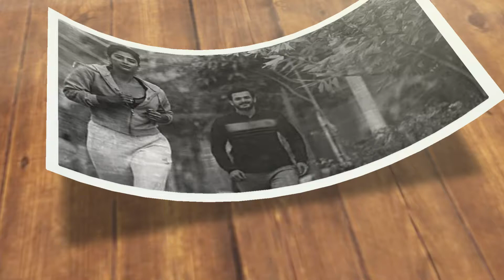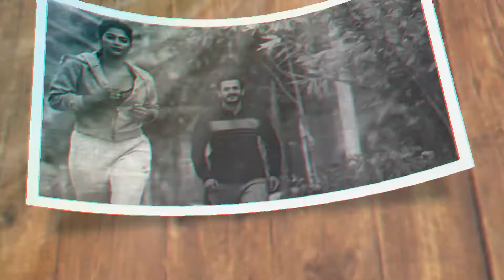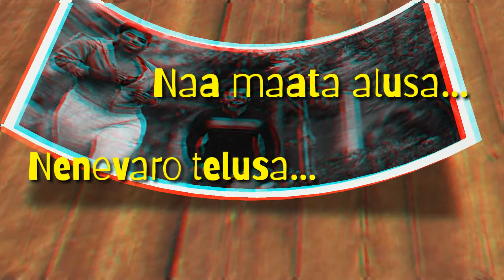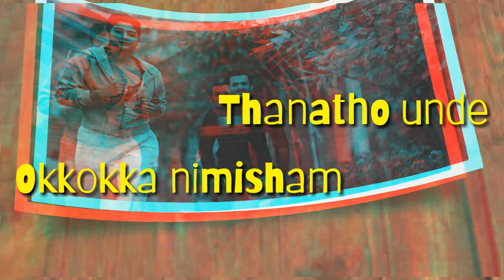Manasa manasa song lyrics, Most eligible bachelor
Movie : Most eligible bachelor
Singer : Sid sriram